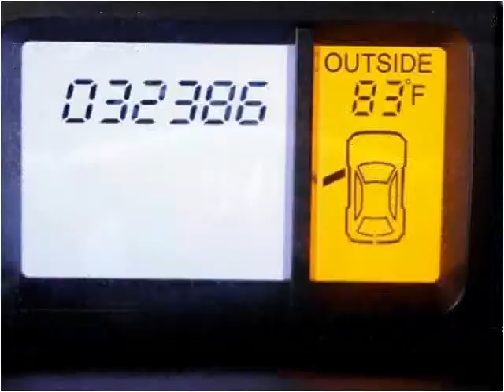2012 Honda Pilot Used Cars Miami Gardens FL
This 2012 Honda Pilot is available from Car Club USA.